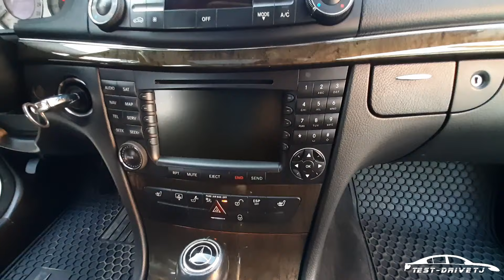Тест драйви Точики - mercedes benz w211 E350